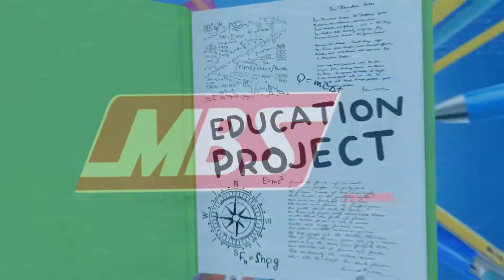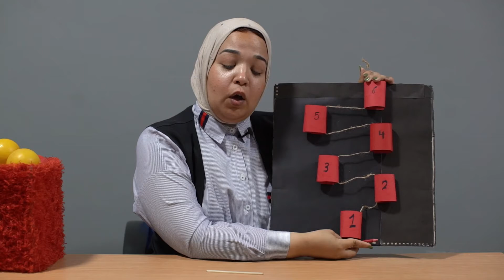The Numbers "5 - 6" - Math for KG